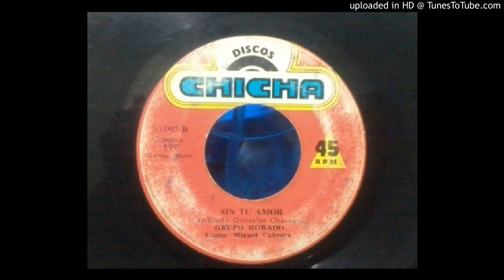Sin Tu Amor_MORADO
cumbia peruana